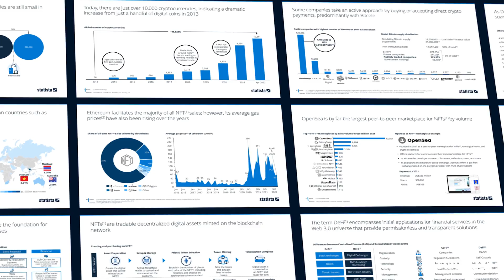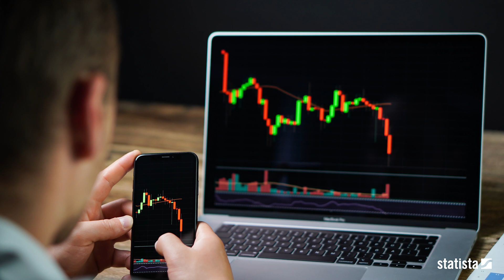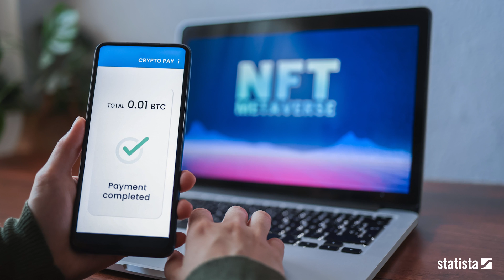Digital Economy Compass - The ascent of the crypto economy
Has the crypto economy reinvented finance?

The ascent of cryptocurrencies has been turbulent, accompanied by many advances and setbacks. In 2009, the first Bitcoin block was mined; in 2015, Ethereum introduced the first programmable blockchain; in 2018, 80% of the market was erased by a speculative bubble(1). Today with rising offers of Neobroker and Crypto exchanges like Coinbase, everyone can invest, and the topic is on everyone's lips.

Tremendous advancements have led to the implementation of several novel ideas and features such as smart contracts, which unlocked a plethora of possibilities and given rise to an entire crypto ecosystem. Despite significant advancements, cryptocurrencies remain highly controversial due to high volatility, increasing numbers of cyberattacks, and issues
related to energy consumption and scalability.

In this context, we decided to publish the first chapter of the sixth edition of the Digital Economy Compass about Cryptocurrencies and numerous related topics such as Decentralized Finance. Several other chapters covering topics like the future of the Metaverse, Gaming and eCommerce will be released further on over the year.

The Digital Economy Compass is published every year by Statista and focuses on finding answers and new questions along the way with the most relevant and recent data out there.